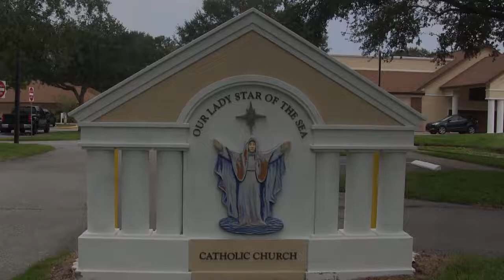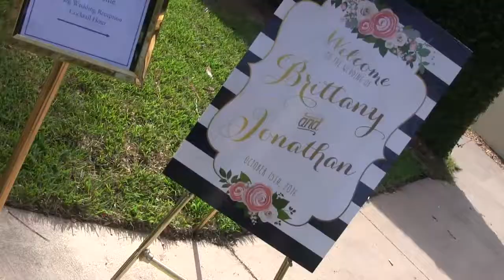Brittany and Jonathan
Brittany and Jonathan's wedding day. October 15 2016